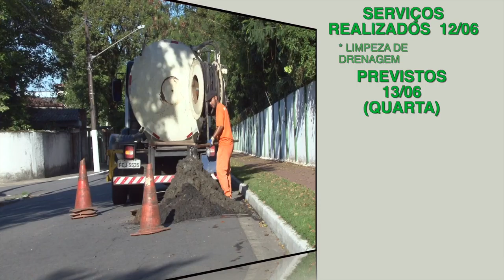'Cuidando de Santos': veja os serviços realizados hoje (12) e a agenda de quarta (13)